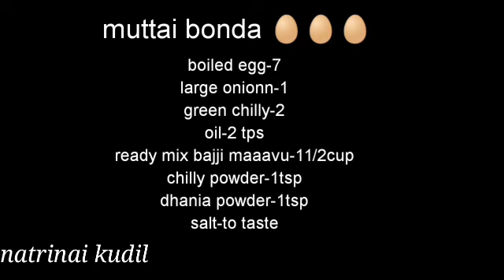Stuffed egg bonda,egg bonda, muttai bonda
Ingredients 👇

boiled egg-7
large onionn-1
green chilly-2
oil-2 tps
ready mix bajji maaavu-11/2cup
chilly powder-1tsp
dhania powder-1tsp
salt-to taste

Seperare white yolk and yellow yolk in boiled egg... Take a pan add oil after its getting heat add finely chopped onion cook well and add green chilly now allow the yellow yolk smash it well with onion leave it to cool.. after its get cool make a small ball fill the gap in white yolk.. take a bowl add chilly powder, coriander powder and add salt mix well add little water make a paste... Now apply the paste in stuffed egg repeate it for all egg.. take flour add water mix well without getting lumbs... Now dip the egg and fry well in oil... Now spicy egg bonda is ready